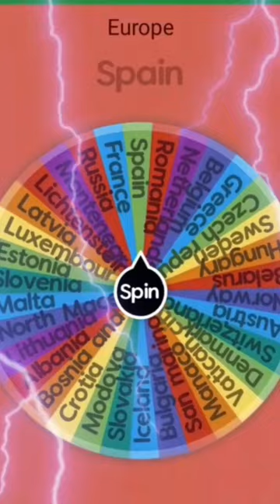Europe vs Asia